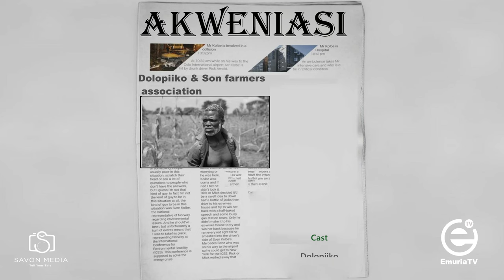Dolopiko & Son farmers association